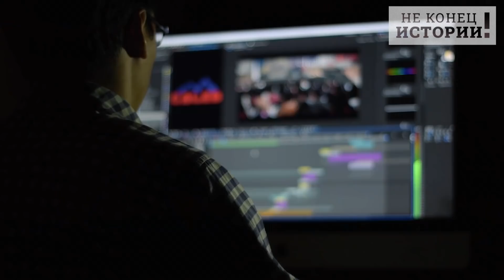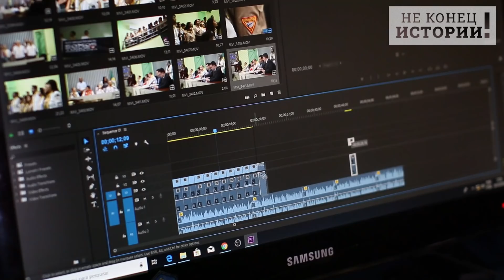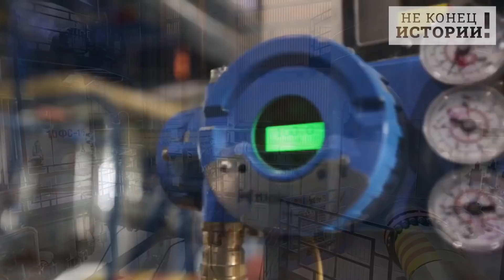Варшава прогнулась под Москву! В Польше признали поражение!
Польша боится вводить войска на западные части территории 404, так как эти действия не позволят активировать статью о коллективной обороне НАТО, оставив Варшаву беззащитной перед ответом России – которая, разумеется, сидеть и смотреть на подобные поползновения не будет.
Сейчас есть опасность для Варшавы, что Москва, как сказал Путин, даст молниеносный ответ, а это сдерживает и непобедимую Польшу, и не менее рвущуюся в бой Румынию. Речь не идет о полномасштабном столкновении с НАТО, потому что ввод польских войск на территорию самых смелых президентов не позволит задействовать статью НАТО о самообороне.